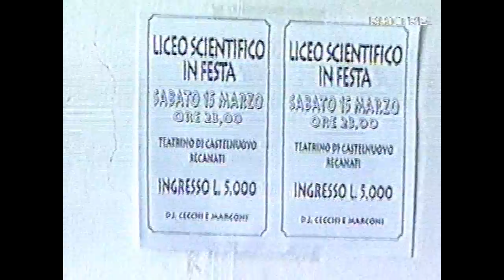Liceo N. Badaloni di Recanati - a.s. 1996-1997 - Tg3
Il Tg3 si interessa del previsto accorpamento per il 1997 tra liceo scientifico-linguistico e classico-sociopsicopedagogico di Recanati.